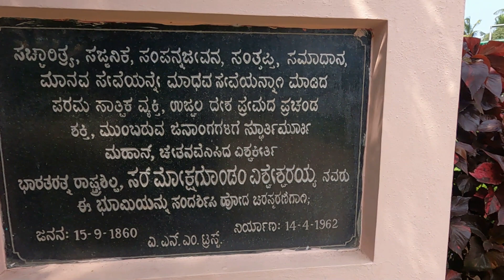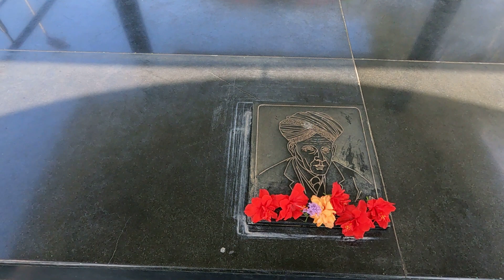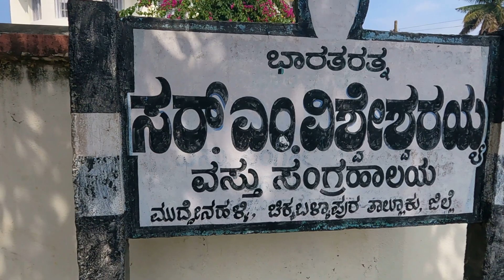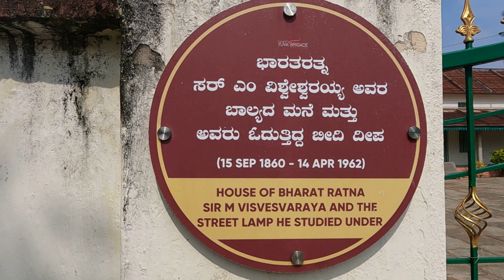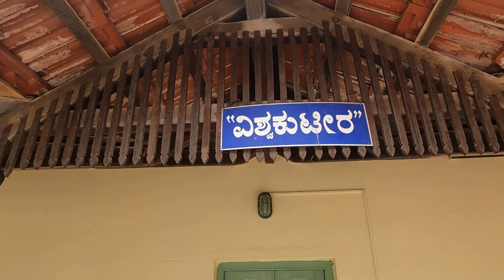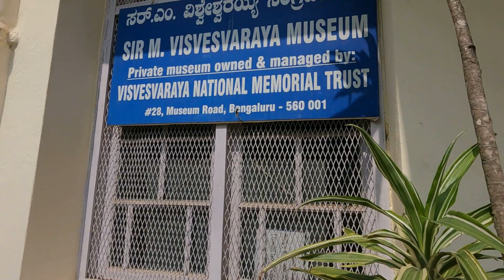Bharath Rathna Sir M Visvesvaraya`S House and Samadhi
1,572 views  20 Jul 2021
Visvesvaraya was born into a Telugu speaking family . To Mokshagundam Srinivasa and Venkatalakshamma. Hailing from the Mokshagundam village in present Andhra Pradesh.  Sir M. Vishwesharaya was born in Muddenahalli of Mysore Kingdom, (present-day Chikkaballapur district of Karnataka) He took a job as an assistant engineer with the Public Works Department of Bombay, and later was invited to join the Indian Irrigation Commission. He implemented an intricate system of irrigation in the Deccan Plateau and designed and patented a system of automatic weir water floodgates that were first installed in 1903 at Khadakvasla Reservoir near Pune. These gates raised the storage level in the reservoir to the highest level likely to be attained without causing damage to the dam. Based on the success of these gates, the same system was installed at Tigra Dam in Gwalior and Krishna Raja Sagara (KRS) Dam in Mandya/Mysore, Karnataka. In 1906–1907, the Government of India sent him to Aden to study water supply and drainage systems. The project prepared by him was implemented in Aden successfully.[10] Visvesvaraya achieved celebrity status when he designed a flood protection system for the city of Hyderabad. He was instrumental in developing a system to protect Visakhapatnam port from sea erosion.[11] This dam created the biggest reservoir in Asia when it was built.[12] Visvesvaraya gave his technical advice for the location of Mokama Bridge over Ganga in Bihar. At the time, he was over 90 years old,[13][14] and was called the "Father of Modern Mysore State".